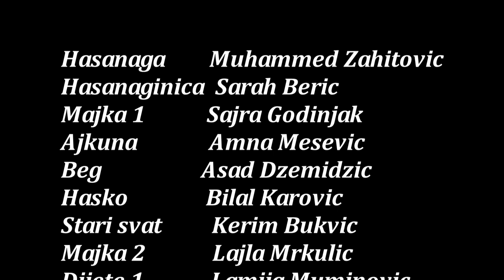Mala škola filma – KIDS MOVIE STAR- kratki igrani film "Hasanaginica "